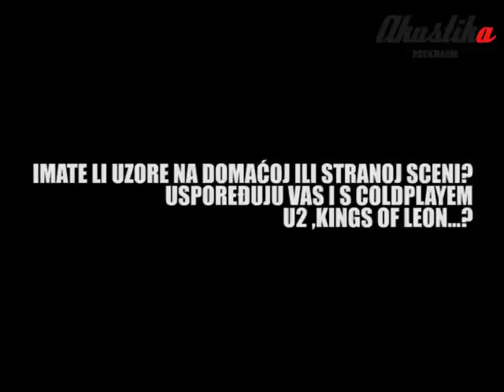Akustika intervju: Radio Luksemburg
Akustika@Rockmark
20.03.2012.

Nakon prve akustične svirke pred zagrebačkom publikom, održanom u knjižari Rockmark, u sklopu programa Akustika, popričali smo s članovima benda Radio Luksemburg.